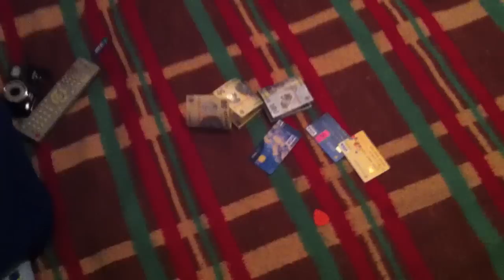Nu drogurilor (Drogurile schimba tot)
Campanie antidrog...